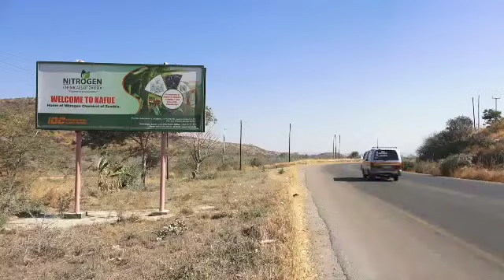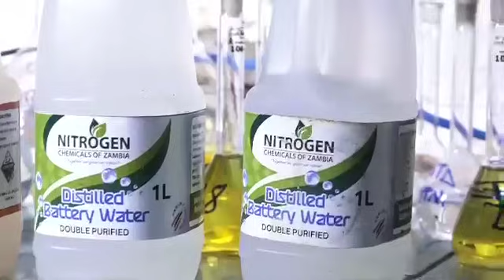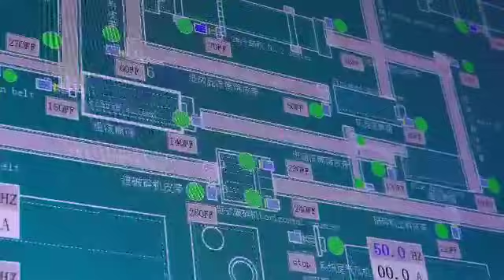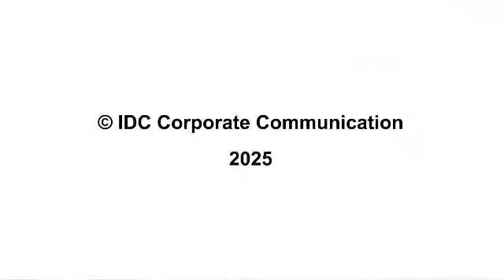Nitrogen Chemicals of Zambia's New Blending And Granulating Plant To Boost Agricultural Productivity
Nitrogen Chemicals of Zambia's new blending and granulating plant is set to boost agricultural productivity. Installation of equipment and testing has reached an advanced stage, with one production line already operational.